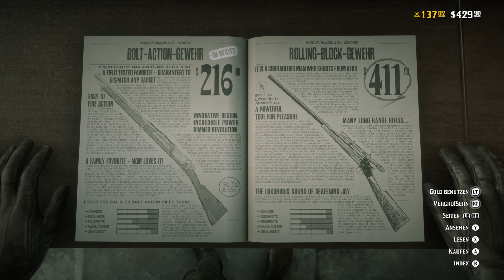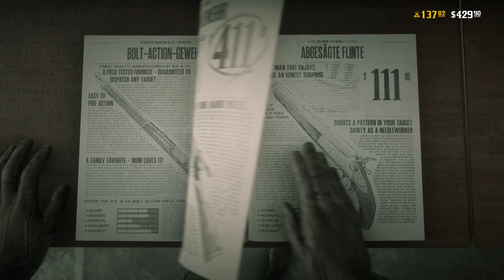Freitag 16. August Die Täglichen Herausforderungen Red Dead Redemption 2 Online Scharfschützengewehr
Freitag 16. August Die Täglichen Herausforderungen mit Fundorten

Red Dead Redemption 2 Deutsch Online, Jewelery, Schmuck, Juwelen, Jewellery, Fundort, Fundorte, Location, Locations, Fundstelle, Fundstellen